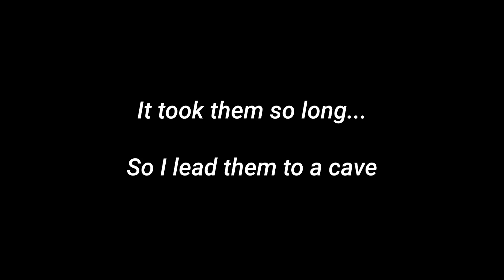Korean TEENS try MINECRAFT for the first time! (Part 1)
Korean teens trying MINECRAFT for the first time...

What could go wrong? lmao

Check out Yoon's Instagram!